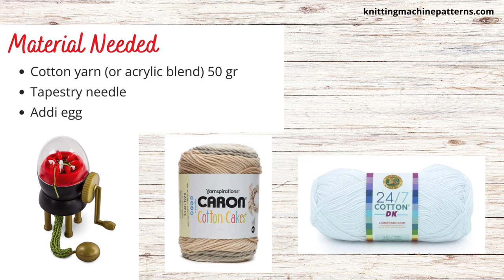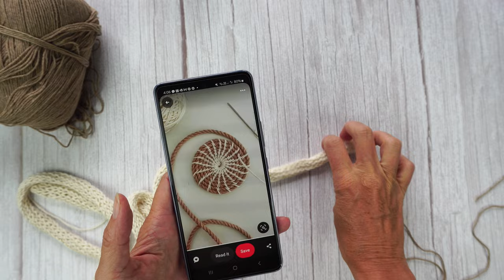How to make a Hot Pan Pad using an Addi Egg's I-cord and cotton yarn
Learn how to make a Hot Pan Holder using an Addi Egg to easily create beautiful i-cords for your home decor projects! This tutorial will guide you through the process of casting on, creating the i cord, and how to incorporate it into your knitting patterns. Whether you're a beginner or an experienced knitter, the Addi Egg is a must-have tool for creating perfect i-cords every time. Watch this video and start adding a touch of French knitting to your projects!

🕒 Chapters
0:00 - Intro
01:05 - Cast on Addi Egg
02:18 - I-cord size for hot pan holder
02:59 - Casting off Addi Egg stitches
03:42 - Seaming the Hot Pan Holder

I like the 80 cm and the 40 cm for sleeves!

I was a web designer before I started my Youtube Channel, FREE domain plus discounted price for life!

Camera I'm using to film my patterns: ➡️
Tripod I'm using to film patterns: ➡️